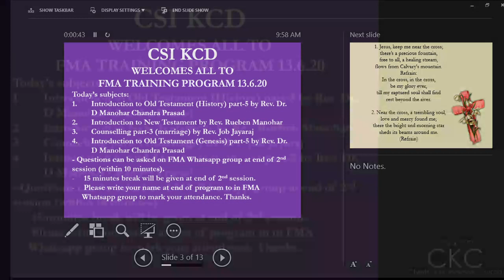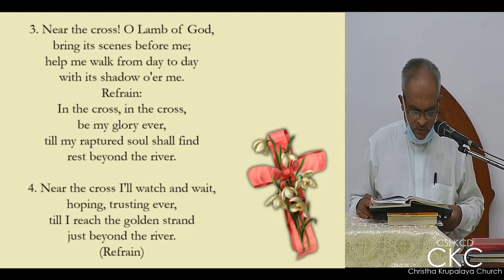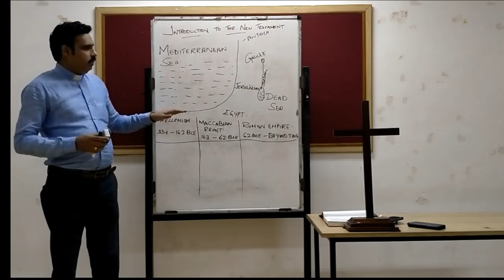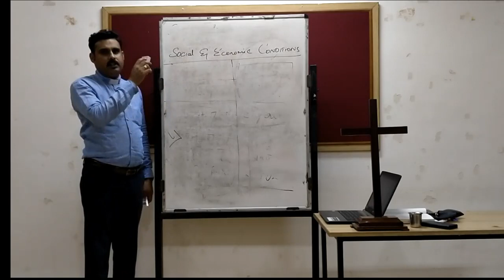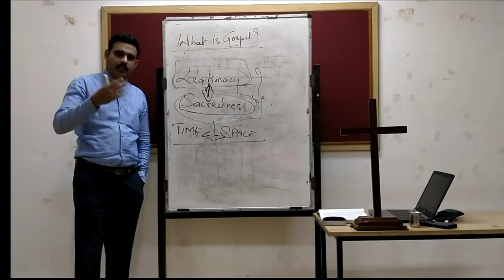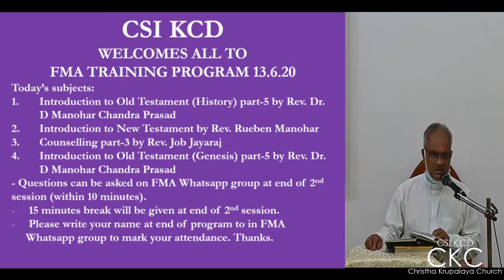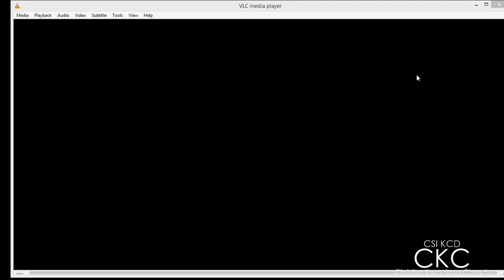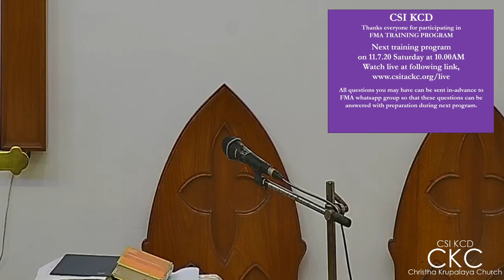FMA Training - 13th June 2020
View all recordings from FMA Training at Christha Kurpalaya Church,